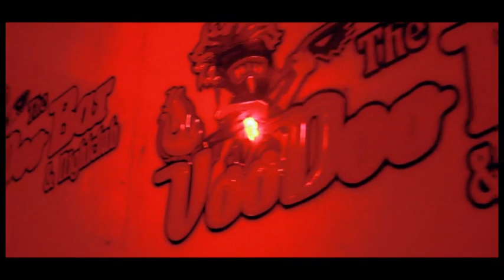LEXAR ft SNYDER - GO CRAZY [VANUATU MUSIC 2018]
[LEXAR BEATDOWN - BEATDOWN RECORDS]